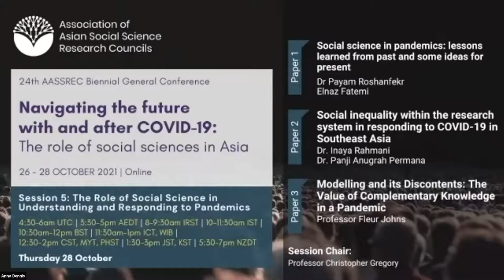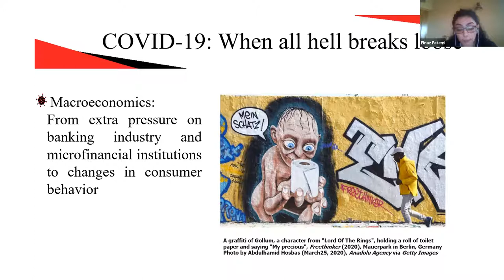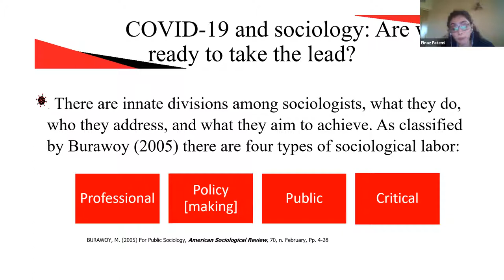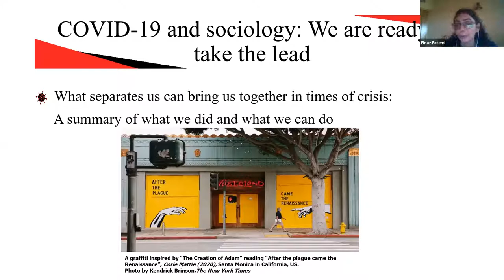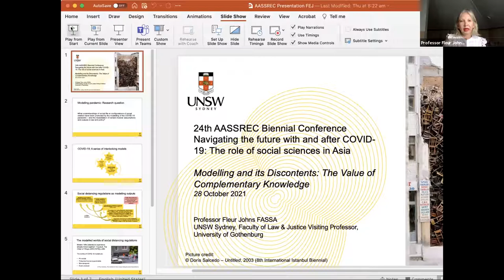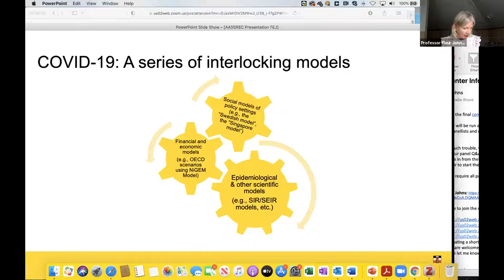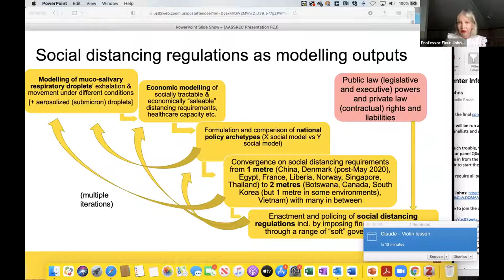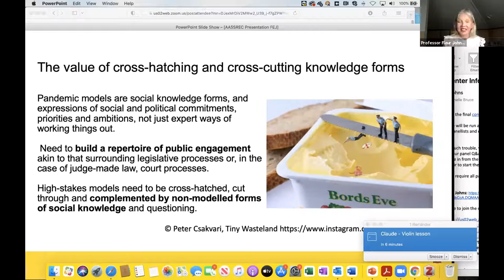Session 5: The Role of Social Science in Understanding and Responding to Pandemics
24th Biennial General Conference
26 - 28 October 2021
Navigating the future with and after Covid-19: The role of social sciences in Asia

1. Social science in pandemics: lessons learned from past and some ideas for present
Presenters: Dr Payam Roshanfekr, Assistant Professor in Social Welfare Management Research Center, University of Social Welfare and Rehabilitation Sciences, Tehran, Iran, Member of the Board of Directors,
Iranian Sociological Association (ISA), and Elnaz Fatemi, M.A. in Anthropology, University of Tehran, Iran, freelance researcher

2. Social inequality within the research system in responding to COVID-19 in Southeast Asia
Presenters: Dr. Inaya Rahmani, Inaugural Director of the Asia Research Center at Faculty of Social and Political Science, Universitas Indonesia and the deputy director (Science and Education working group) of the
Indonesian Young Academy of Sciences (ALMI) and Dr. Panji Anugrah Permana, Lecturer, Department of Political Science Universitas Indonesia and Research Fellow, Asia Research Center, Universitas Indonesia

3. Modelling and its Discontents: The Value of Complementary Knowledge in a Pandemic
Presenter: Professor Fleur Johns (FASSA), Faculty of Law & Justice, UNSW Sydney, Australia; Visiting Professor, University of Gothenburg

4. Moderated Q&A Session
Moderator and Session Chair: Professor Christopher Gregory (FASSA)